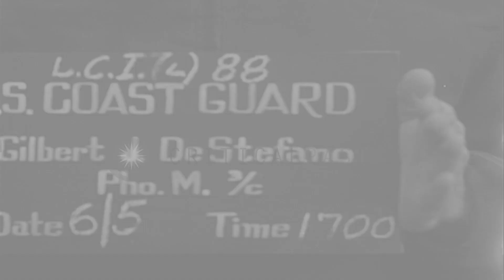Convoy of landing craft leaving Weymouth England bound for Normandy, France, duri...HD Stock Footage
Convoy of landing craft leaving Weymouth England bound for Normandy, France, during World War II.

Views from Landing Craft Infantry LCI(L) 88 of convoy of Landing Craft departing Weymouth, England, for the invasion of France, in World War 2. The American flag in brisk breeze on stern of LCI(L) 88. Convoy proceeding in columns. At least one barrage balloon seen faintly in background. A British Battleship lays by, in the background, as the convoy passes. Location: Weymouth England. Date: June 5, 1944.

57,000+ broadcast-quality historic clips for immediate download.